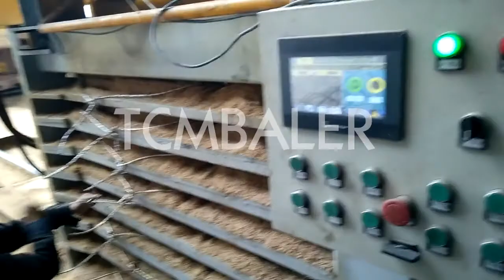Making briquettes from wood shavings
TCM BALER TCMBALER is a professional hydraulic press baler machine manufacturer and supplier in China for more than 20 years, and we can offer wood shavings baler for sale with a cheap wholsale factory price for our customers without any agent or dealers if you wanner buy our baler press machine.

Enerpat Briquettes from wood shaving,saw dust,wood waste Qatar, 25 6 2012 · This Briquette Machine can make best Briquettes from saw dust,wood shavings and any wood waste biomass waste etc etc.. sinobaler Briquette Machine Making Pellets for Bio Fuel or Feed Panama, Wood briquette manufacturing process and briquette making machines are the most important two factors when make briquettes from wood chips, shavings and sawdust. In fact, the whole process can be divided into the following steps: Wood Briquette ClimateMFG DIY Fuel: How To Turn Wood Into Briquettes Survivopedia Kyrgyzstan, 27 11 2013 · The idea is to use wood shavings, wood chips or sawdust which are byproducts of wood processing factories. Also, these materials are almost the ideal stuff for making fuel briquettes. Actually, many of these factories (furniture woodworking businesses) are buying wood briquette machines for processing the wood residues and making a few bucks from what others Alibaba Paper + Wood Shavings Fuel Briquettes : 8 Steps (with Somalia, Step 5: I'm pouring out some amount of pulp into bucket and adding shavings. I'm roughly aiming for 60% of pulp and 40% of shavings. Generaly, just keep in mind when dealing with proportions, Gradeall How to Do It Yourself Sawdust Briquettes Hunker Argentina, For the homeowner, these briquettes can provide a way to dispose of wood waste and cheaply heat the house. Step 1 Fill the bucket up about halfway with sawdust, fill the rest up with water. Allow the sawdust to soak for at least one hour, or until it begins to form a slurry. SRS Briquettes from wood shavings General Boating Canal Jordan, 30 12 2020 · Im a fairly enthusiastic wood turner so generate reasonable quantities of wood shavings which I normally put in the garden waste skip at our local tip. However it crossed my mind that if made into briquettes they could be burned in our solid fuel stove. FABTEX Free Heat for Your Home: Homemade Briquettes and Logs Poland, 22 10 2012 · To make briquettes pellets bricks logs, you can use free materials such as newspapers, junk mail, cardboard, wood chips, wood shavings, sawdust, leaves, pine needles, manure, rice hulls, straw, corn stover and other biomass fibers. The basic process usually involves soaking the materials and then compacting them with a press into blocks. JEWEL Making Briquettes from Sawdust for Fuel Use Gabon, If the raw material is the wood chipping or shavings, the hammer mill should be equipped as well in making sawdust briquettes. After sawdust preparation, briquetting can start. In this processing, the type of briquetting machine should be equipped with Shlok How to Make Briquettes: 14 Steps (with Pictures) wikiHow Botswana, 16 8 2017 · Place the papers in a bowl or bucket and cover them with water. Let the papers soak for two days. This allows the papers to soften and also releases fibers from the papers, skbaler Anyone looked at making briquettes from woodchips? Cuba, 2 7 2014 · Preferably using just the natural lignins in the wood for binding. Part of the process, if needed, could be grinding the material down to finer sizes than chips, but nice to avoid it if possible. There are a few machines that take chips or small branches as the feedstock and grind heat press and if needed carbonise it into charcoal logs. tradeindia Making briquettes from wood chips YouTube Bolivia, TCM BALER：http a professional manufacturer, specialize in hydraulic compressing machine baling press compactor pressing baler for more t